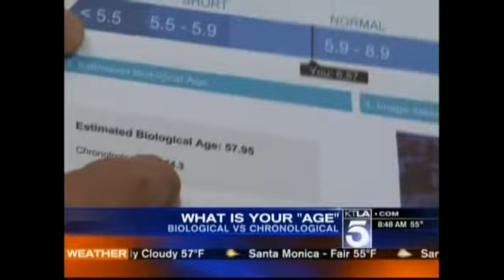Chronological Age vs. Biological Age. Dr. Berger KTLA News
Rejuvalife Vitality Institute